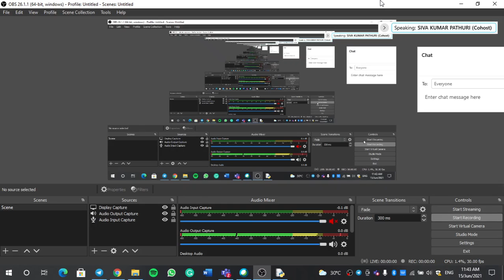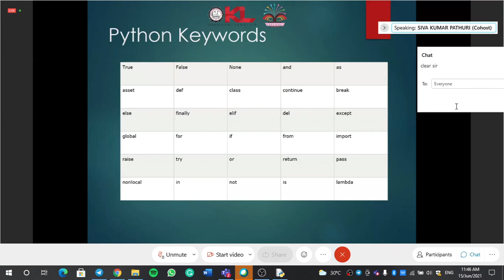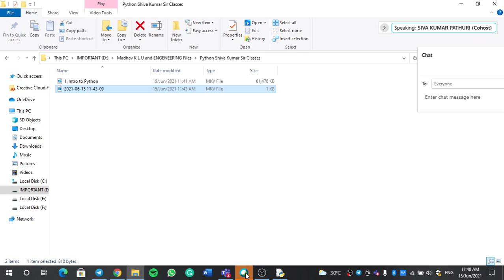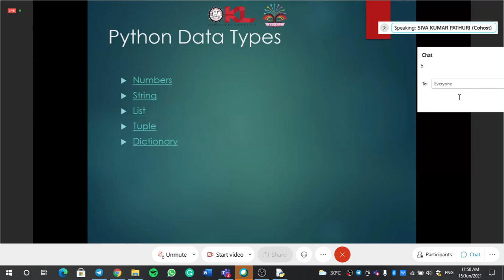PYTHON 2.Tokens in Python sivakumarsir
I am a student of KLU Vijayawada I am studying for my B.Tech in Computer Science Branch. I am uploading these videos not just for study purposes but also for testing the skills that I had learned in my college.

Please comment on your doubts or any quires in the comment section. Please don't spread hatred always spread love.

Stay in touch with me in Instagram click the below link and follow me for more stuff